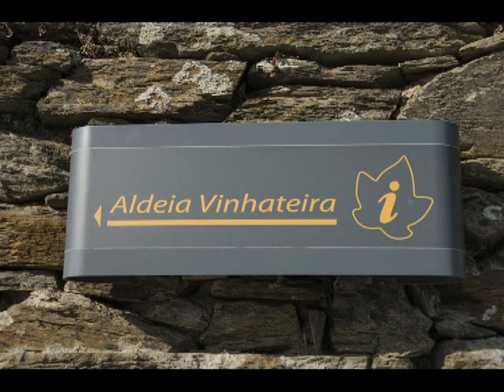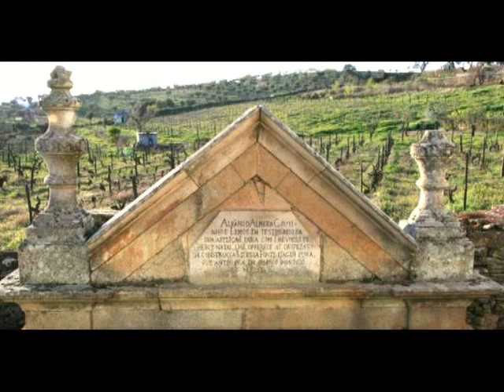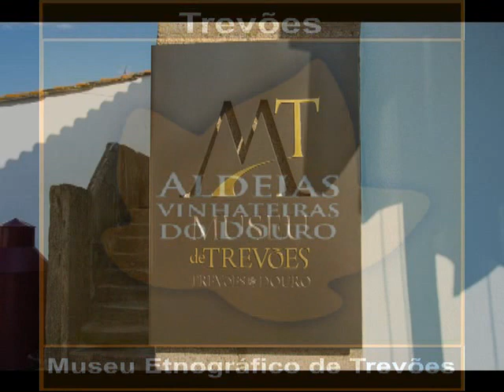Trevões - Aldeia Vinhateira do Douro (2013)